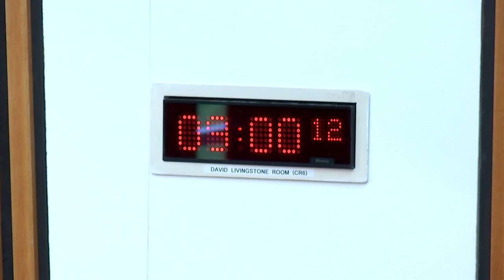Standards, Procedures and Public Appointments Committee - 30 May 2024